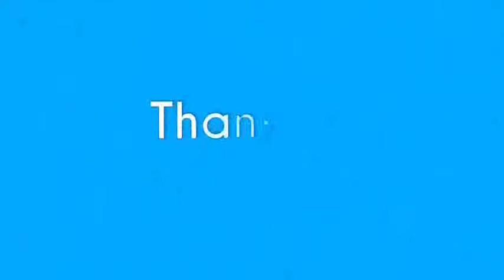Little Big Shots s2e10 Antonio and Maria, the ballroom dancers part 2